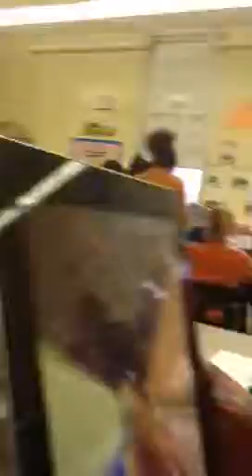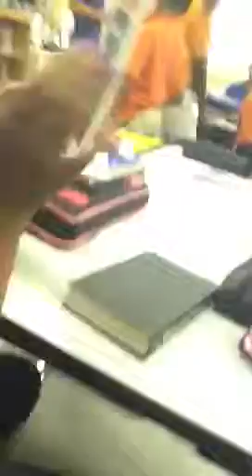Playing With iPads In School! c;